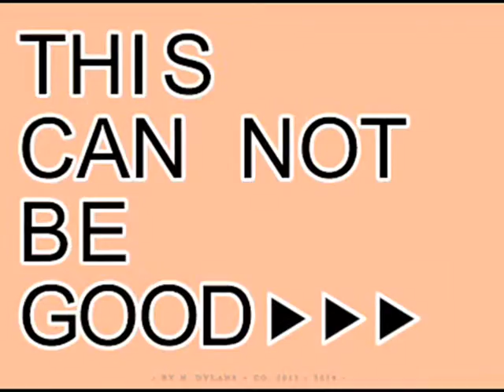A selection from Project 1 - N. Dylans + Co, part of 'Spec-tacular + Co Projects'.
Composed by: NB2
'Dots' - Composed by: NB2